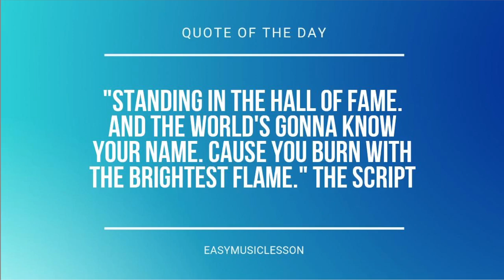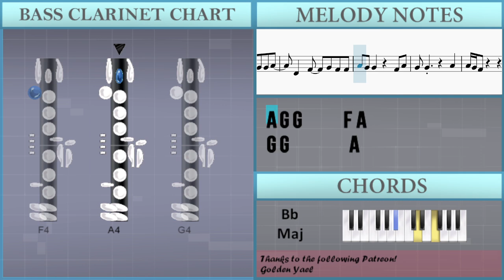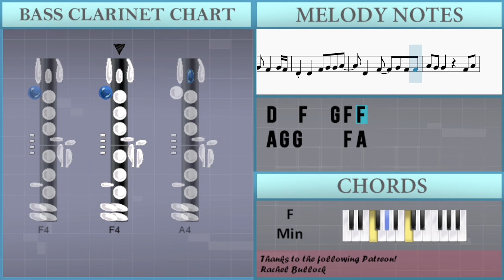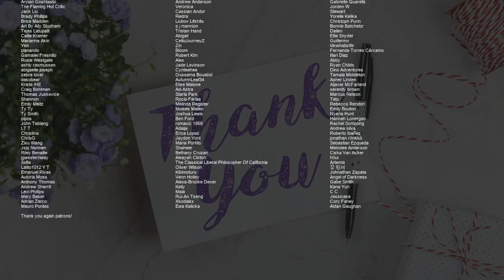How to play Bad Dreams by Teddy Swims on Bass Clarinet (Tutorial)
Comment and let us know how the videos have helped you. It keeps us going! :)The easiest way to learn how to play Bad Dreams by Teddy Swims on the bass clarinet. It's a bass clarinet tutorial for Bad Dreams by Teddy Swims.

EasyMusicLesson teaches you to play the your favorite instrument, through easy and simple animation so that you too can learn how to play Bad Dreams by Teddy Swims on the bass clarinet easily. A bass clarinet tutorial with visual animation graphic.

Chords of Bass Clarinet arrangement:
C Min   C Min   C Min   Bb Maj   Ab Maj   Ab Maj   Ab Maj   F Min
Bb Maj   Bb Maj   Bb Maj   Ab Maj   G Min   G Min   G Min   Bb Maj
Bb Maj   Bb Maj   Bb Maj   Ab Maj   G Min   G Min

Melody notes of Bass Clarinet:
F4 E4 E4 D4 D4     C4 C4 C4
Bb3 Bb3     A3 A3 A3
G3 G3       F3 G3
A3         F4 E4 E4
D4 D4     C4 C4 C4
Bb3 Bb3 Bb3     A3 A3 A3
G4 F4 G4 G4 F4 A4
D4 D4   C4 G4 G4
C4 C4   C4 G4 G4
G4 F4 G4 F4 G4 F4 A4
D4 D4     C4 G4
C4 C4     Bb3 A3 E4
D4 F4 G4 A4
A4 G4 F4       C4 Bb4
A4 A